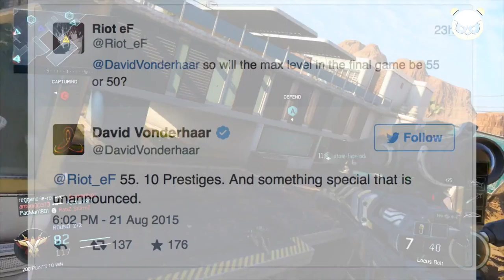BLACK OPS 3 Prestige GRENZE bekannt und neue Black Ops 3 Beta Infos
In diesem Video rede ich über die Tweets von David Vonderhaar über die Black ops 3 Prestige Levels. Im Hintergrund ein B03 Sniper Gameplay. Es müssen jetzt keine Codes mehr eingelöst werden.

«»--«»--«»--«»- Panda aka. selecti0n Aufklappen -«»--«»--«»--«»

Beats im Hintergrund:

- swaggytracks